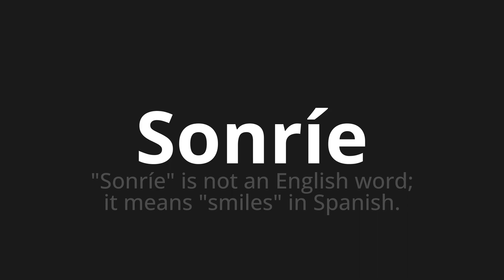How to pronounce Sonríe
Master the Pronunciation of 'Sonríe which means smiles' - which means : "Smile" Is not an English Word;it means "smiles" in Spanish. 📝 with @PronunciationSpanish 🎓🗣️ - [Your Guide to Spanish]

Learn to pronounce 'Sonríe' perfectly in Spanish with our easy and engaging tutorial by @PronunciationSpanish! 📖📽️ In this comprehensive video, we provide you with native speaker examples 🗣️👂 and phonetic breakdowns 🎵 to ensure you get the pronunciation just right.

How to say Smile in Spanish